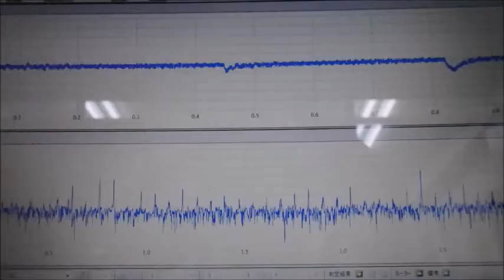超音波による、ナノレベルの攪拌・乳化・分散・粉砕技術 ultrasonic-labo